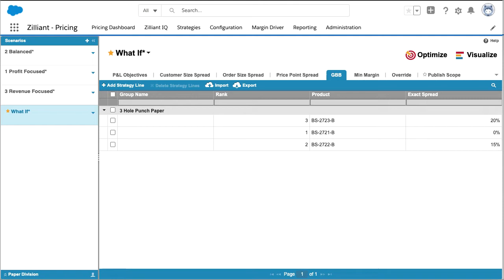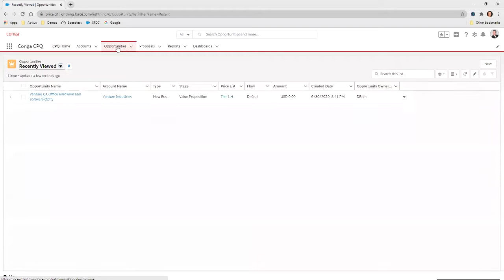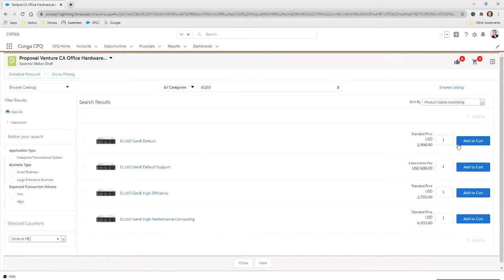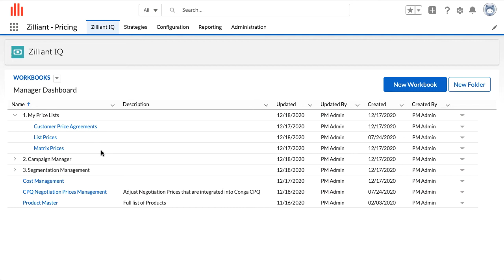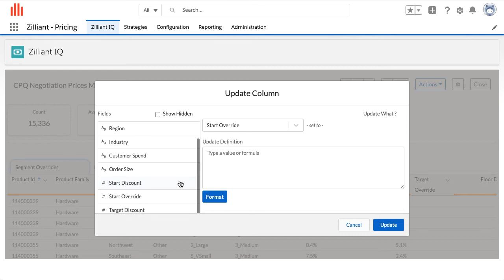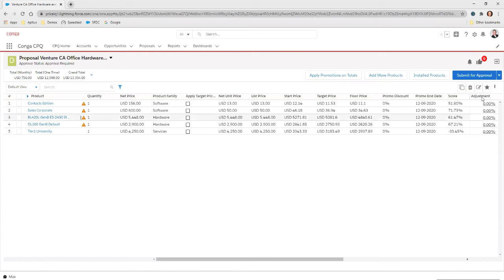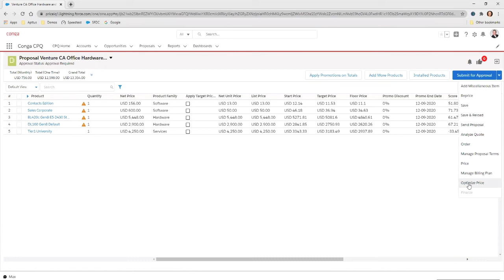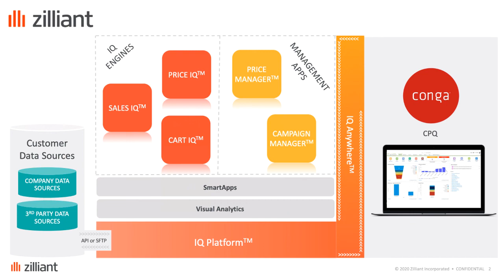Zilliant & Conga CPQ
In this Zilliant and Conga CPQ demo, view how the partnership provides a smooth, error-free process when it comes to configuring complex products and services, delivering accurate quotes, and creating deals with the most up-to-date product and pricing information. With this integration, Conga CPQ customers can leverage Zilliant’s optimal pricing recommendations. This will streamline the discounting and approvals process so that customers can improve quote turnaround time and ultimately increase profitability.